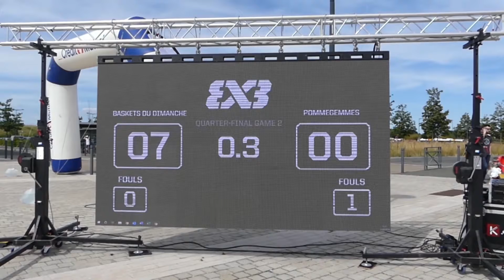3x3 OPEN D'ANJOU Teaser 2021